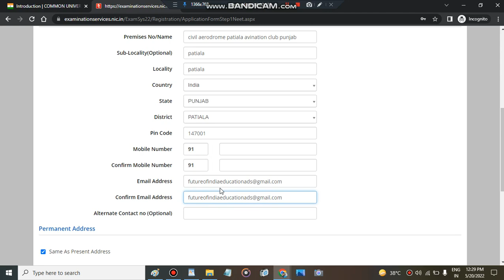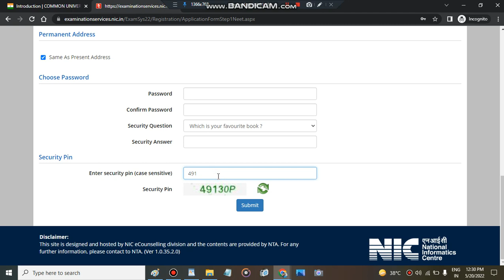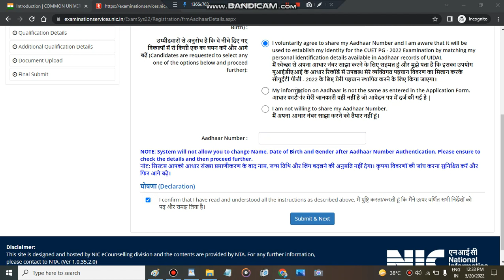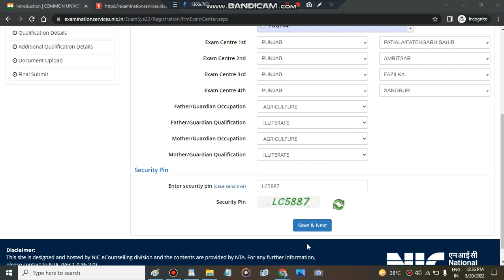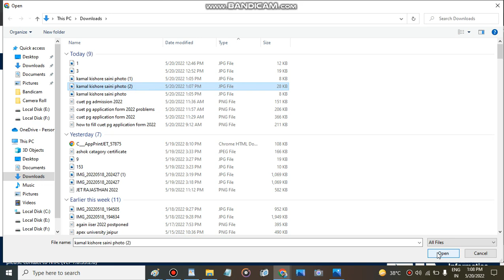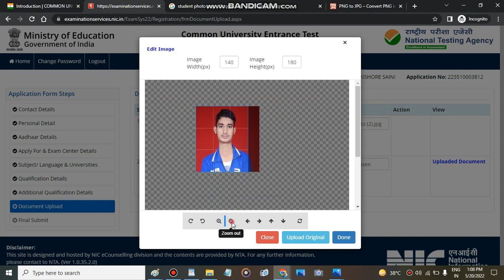cucet pg application form 2022 | how to fill cucet pg application form 2022 | cuet pg admission2022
Cuet Guaranteed Admission plan is running: 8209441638

India's no. 1  Best  career Counselling helpline number 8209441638 (CALL Or Whatsapp)

If You Need Instant Callback From My Team (IIT'S & Nit's, This Is Chargeable Process But Instant Solution Any College Within 1-2 Hours)

"cucet 2022 application form for pg"
"cucet 2022 application form"
"cucet pg entrance exam 2022"
"cucet application form 2022"
"cucet pg update"
"cucet pg application form released 2022"
"cucet pg application form released released"
"cucet 2022 pg bhu"
"cucet pg entrance exam"
"cucet for pg 2022"
"cucet for pg 2022 jnu"
"cucet 2022 for pg courses"
"cucet kya hai pg"
"pu cet pg latest news"
"cucet pg nta 2022"
"cucet pg official website 2022"
"cucet pg"
"cucet pg registration 2022"
"common university entrance test 2022"
,"cucet 2022 application form" "10"
"cucet application form 2022" "9"
"CUET Form 2022" "4"
"CUET Application Form 2022" "8"
"CUET 2022 Application Form" "9"
"cucet 2022" "10"
"cucet application form" "6"
"cuet" "3"
"cucet" "4"
"cuet 2022" "11"
"cucet online application 2022" "3"
"du admission 2022" "3"
"bhu entrance exam 2022 application form" "4"
"cucet form fill up 2022" "4"
"cuet 2022 application form kaise bhare" "4"
"cucet 2022 syllabus" "5"
"cucet application form date 2022" "3"
"cucet 2022 application form date" "3"
"cucet 2022 exam date" "4"
"cucet 2022 update" "3"
"cucet syllabus 2022" "4"
"cucet 2022 exam syllabus" "3"
"Cucet form" "3"
"Cucet" "3"
"cuet" "3"

"cucet"
"CUET"
"CUCET MSc Entrance"
"cucet updates"
"cuet application Form"
"cuet pg update"

CUCET /CUET PG Entrance 2022 Update
"cuet pg application form released"
" all about cuet pg application form 2022"
"mission cuet"

cu Registration application form 2022

cucet 2022 pg admission in malayalam,
cucet for pg 2022 in telugu,
cuet pg jnu,
pu cet pg life science syllabus,
pu cet pg mca,
pu cet pg maths syllabus,
pu cet pg maths,
cucet pg mock test online,
pu cet pg mca syllabus 2022,
cucet pg malayalam,
cucet pg 2022 malayalam,
cucet pg notification 2022,
pu cet pg news,
cuet pg nta,
cuet pg notification 2022,
cucet pg official,

cucet pg tamil,
cucet pg 2022 telugu,
cucet pg update,
cucet pg university,
cucet pg updates 2022,
cucet pg vape,
cucet pg wodehouse,
cucet pg wodehouse books,
cucet pg world series,
cucet zoology pg syllabus,
cucet pg 120.00,
cu cet pg 2022 malayalam,
cu cet pg 2021,
pu cet pg 2022 notification,
cucet pg 2022 application form malayalam,
"how to fill cuet pg application form 2022"
"all about cuet application form"
'mission cuet application form"
"central university admissions 2022"
"Keyword"
"how to fill cuet form 2022"
"cucet online application form 2022"
"cucet application form date 2022"
"cucet 2022 application form how to fill"

CUET(CUCET) PG Application form fillup process 2022/How to apply/Last date|Documents|Fee|DU/BHU/JNU